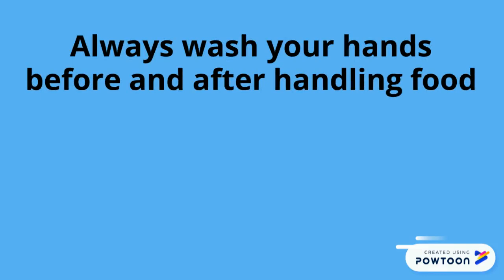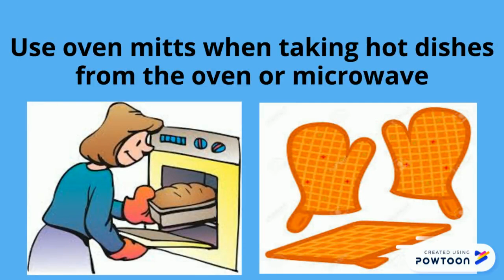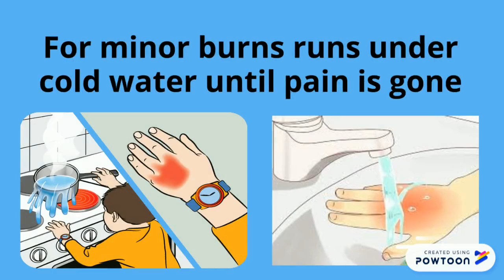Kitchen Safety Rules